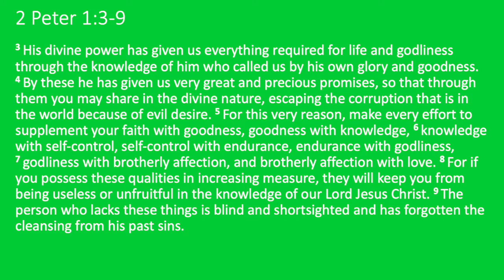Hype Weekly Update (Jun. 12th)